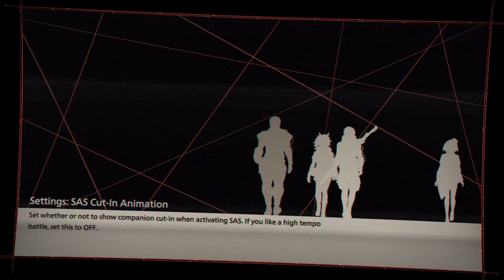Chatting side quests #121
hope you enjoy our chat and discussion  about video games and the like
sorry we go off on tangents on here lol